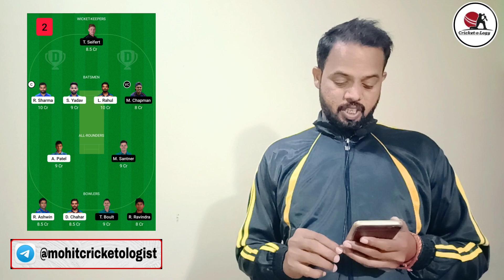IND vs NZ Dream 11, IND v NZ Dream 11, India vs NZ Dream 11 Prediction, NZ vs IND Dream 11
This video contains India (IND) vs New Zealand (NZ) 2nd T20 Match Preview, Analysis, Pitch Report, Playing 11, Small League and Grand League Teams.

Search @mohitcricketologist on Telegram to join.

Follow on Facebook – Cricket-o-logy

IND VS NZ DREAM11 TEAM ANALYSIS,
IND vs NZ Fantasy Prediction,
IND vs NZ GL,
IND vs NZ GL Teams,
IND vs NZ Grand League,
IND VS NZ GRAND LEAGUE TEAM,
IND vs NZ Match,
IND vs NZ Match Dream11 Team Today,
IND vs NZ Match Prediction,
IND VS NZ NZNNING DREAM11 PREDCTION,
IND VS NZ TODAY MATCH DREAM11,
IND vs NEW ZEALAND Match Dream11 Team,
India,
India vs New Zealand,
India vs New Zealand Dream 11 Team,
India vs New Zealand Dream11,
India vs New Zealand Match Team,
INDvsNZ Match,
best dream11 team,
Best Team for Today Match of Dream11,
cric11 forecast,
Cricinformer,
Cricket o logy,
Cricket Prediction,
Cricketology,
Cricket-o-logy,
cricket-o-logy dream11,
Dream 11 Team of Today Match,
Dream 11 Team Today Match,
dream11,
DREAM11 PREDCTION,
Dream11 Prediction,
Dream11 T20 Prediction,
Dream11 Team,
fantasy arena,
Fantasy Cricket,
FANTASY CRICKET GURU DREAM11 TEAM,
Fantasy Tadka,
How to win 1 crore on Dream 11,
Match Prediction,
NZ v IND,
NZ v IND Dream11,
NZ v IND Dream11 Prediction,
NZ v IND Dream11 Team,
NZ v IND Dream11 Team Today,
NZ v IND Match,
NZ v IND Match Team,
NZ vs IND,
NZ vs IND Dream 11,
NZ vs IND dream 11 team,
NZ vs IND Dream 11 Team Prediction,
NZ vs IND Dream11,
NZ vs IND Dream11 Match Team Today,
NZ vs IND Dream11 Prediction,
NZ vs IND dream11 prediction today,
NZ vs IND dream11 team,
NZ vs IND Dream11 Team Prediction,
NZ vs IND Match,
NZ vs IND Match Team Today of Dream11,
NZvsIND Match,
New Zealand,
New Zealand vs India,
New Zealand vs India 2021,
New Zealand vs India Dream11 Team,
New Zealand vs India Match,
T20 Prediction,
Today t20 Match Team,
इंडिया vs न्यूज़ीलैण्ड ड्रीम इलेवन,
भारत बनाम न्यूज़ीलैण्ड ड्रीम इलेवन,
भारत बनाम न्यूज़ीलैण्ड ड्रीम इलेवन प्रिडिक्शन,
इंडिया vs न्यूज़ीलैण्ड ड्रीम इलेवन प्रिडिक्शन,
इंडिया बनाम न्यूज़ीलैण्ड ड्रीम 11,
इंडिया बनाम न्यूज़ीलैण्ड ड्रीम इलेवन प्रिडिक्शन

Warning – (A) Cricket-o-logy does not promote any gambling app and not liable for any profit or loss which may arise from this app. Oneto11 is a game of "skill".
(B) The relevant law in India is absolutely clear that, unlike games of 'chance", games which substantially require a player to apply his skill are absolutely legal.
(C) All games hosted by Oneto11 are carefully designed and the jurisdiction of prize winners is strictly monitored to ensure legal compliance with relevant laws currently in force in India.
(D) If you are accessing this site from Andhra Pradesh, Assam, Orissa, Telangana, Sikkim, Karnataka or Nagaland, we hope you will enjoy our practice contests. However, the law in these six states is unclear on playing games of skill for cash prizes. You are therefore prohibited from playing cash contests on Oneto11 from any of these seven states.